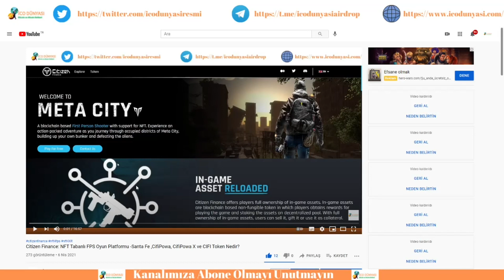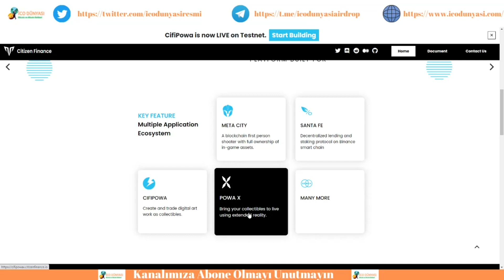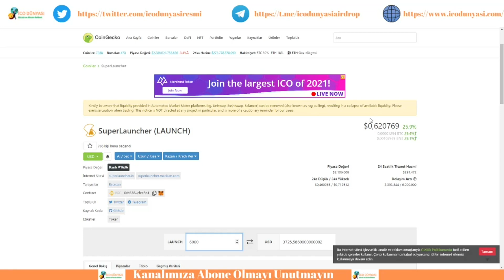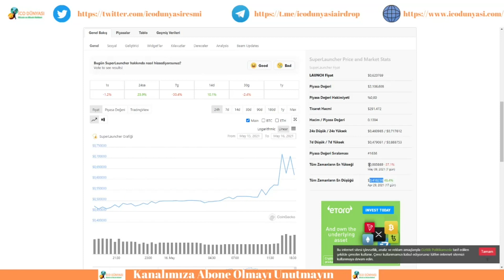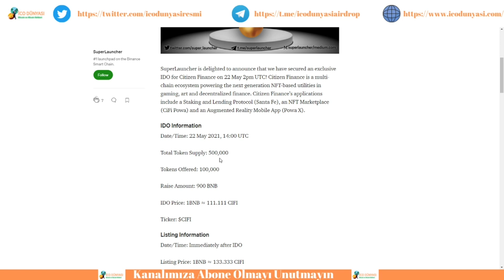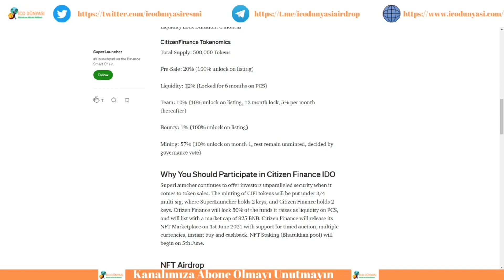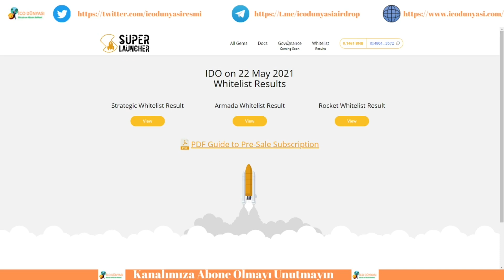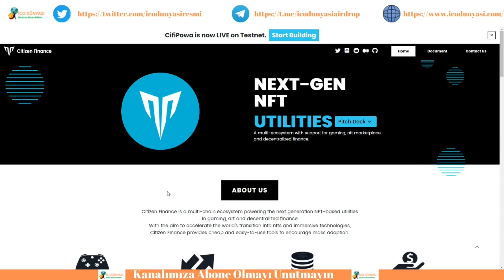Citizen Finance Nedir? Token Satış Detayları Nelerdir? Superlaucher IDO Nasıl Katılınır?